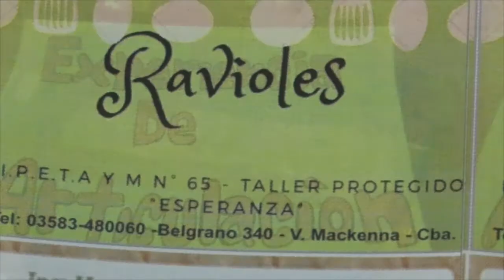SOFIA Y ABRIL ALUMNAS 7º AÑO DEL IPETA y M UNA BUENA EXPERIENCIA